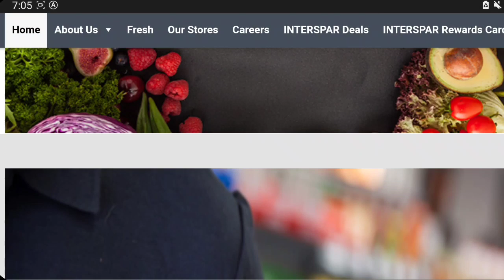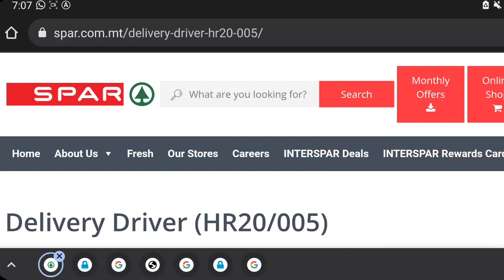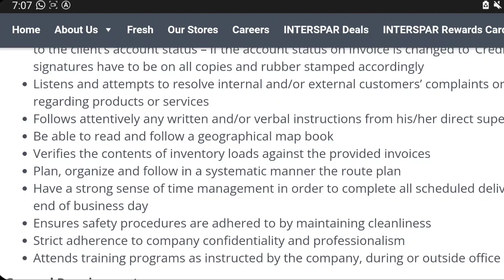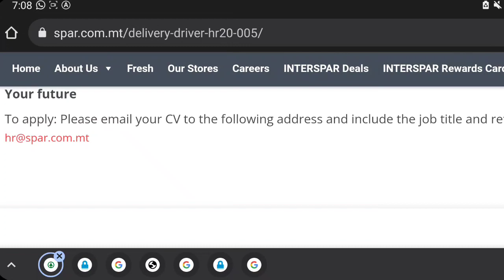Malta Supermarket Jobs|Malta Work Permit 2022|New Jobs In Malta|Job Vacancy In Malta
Your Quairies
Jobs In Malta For Indians
Jobs In Malta For foreigners
Malta Job Vacancy 2022
New Jobs In Malta